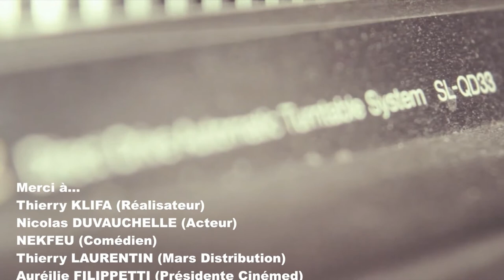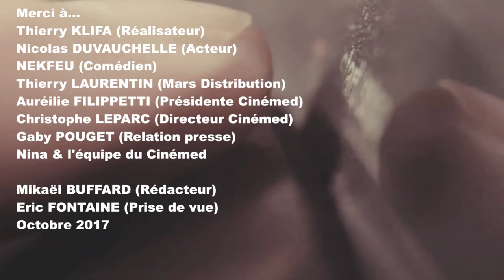CINEMED 2017 : Nicolas DUVAUCHELLE (Tout nous sépare-film)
L'acteur fétiche du cinéma Français nous parle de son rôle dans le dernier film de Thierry Klifa "Tout nous sépare" Un reportage en collaboration avec